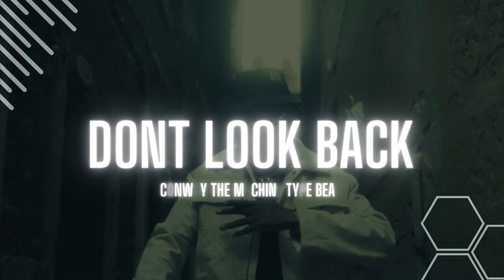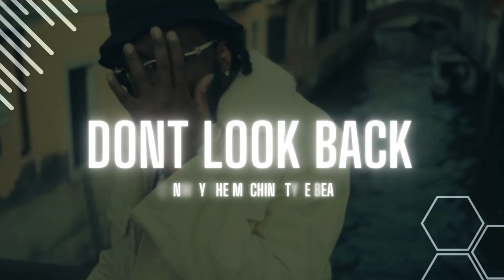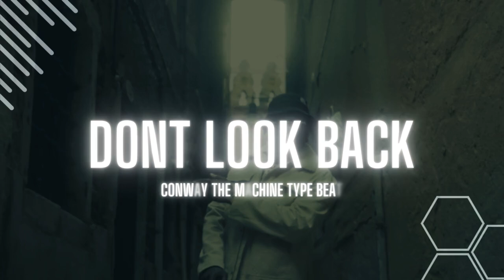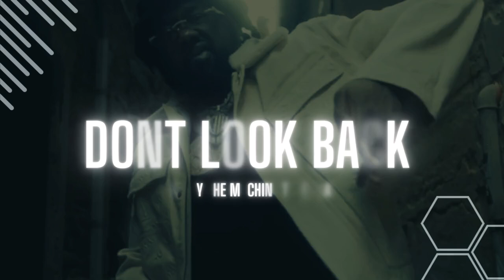[FREE] CONWAY THE MACHINE TYPE BEAT - DONT LOOK BACK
BUY 2 GET ONE FREE ON BEAT SITE